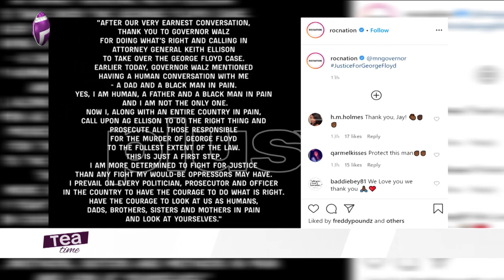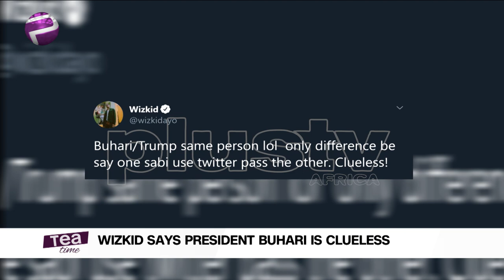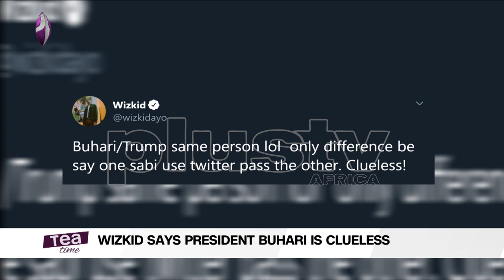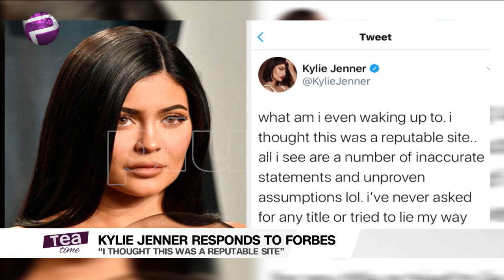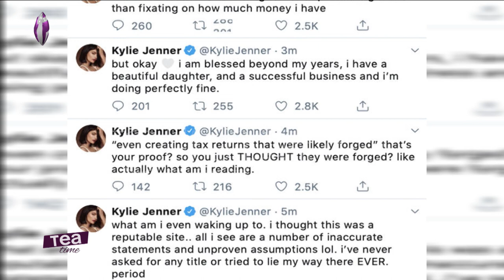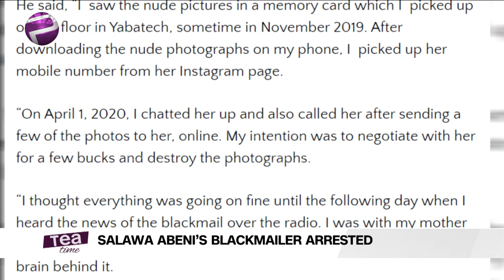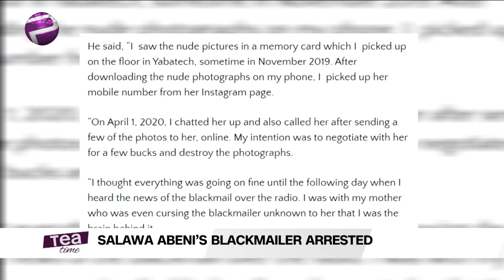Wizkid Says President Buhari Is Clueless And More Entertainment Stories